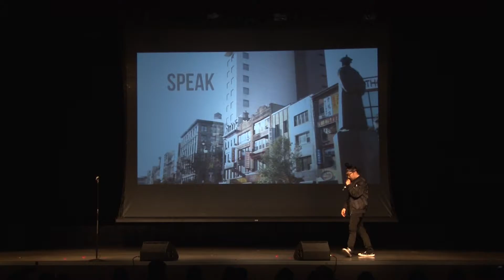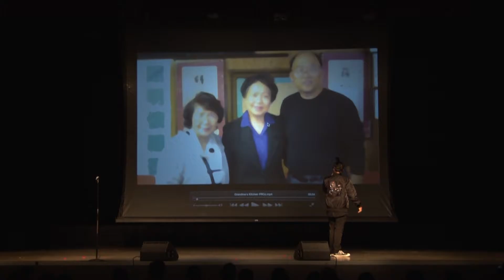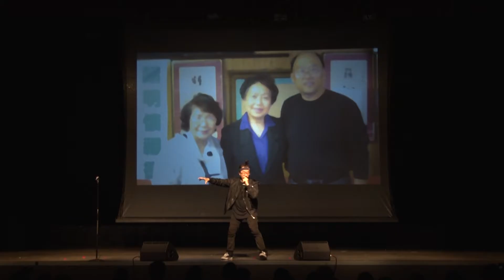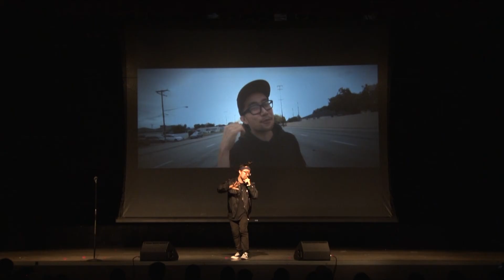Jason Chu (Pt. 1) | JMU ASU 2016 Culture Show: Show Your Colors ft. Jason Chu